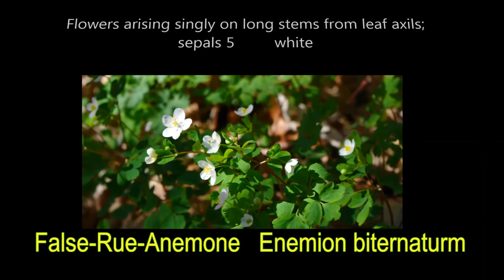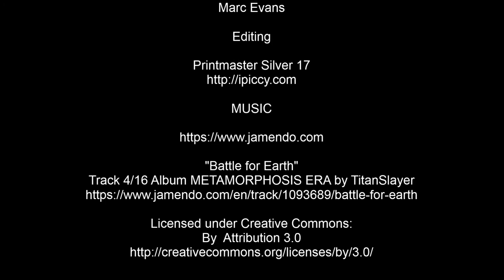THE WILDFLOWER FILES - False Rue Anemone in HD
1ST IN A SERIES .
EVANS MEDIA HD PRESENTATION
A MARC EVANS FILM

THE WILDFLOWER FILES : False-Rue-Anemone  Enemion biternaturm

HD VIDEO AND STILL PHOTOGRAPHY
Marc Evans

Editing

MUSIC

"Battle for Earth"
Track 4/16 Album METAMORPHOSIS ERA by TitanSlayer

FACE BOOK

WILDFLOWERS OF McCORMICK'S CREEK STATE
PARK AND SOUTH WEST INDIANA

SPRING WILDFLOWERS 2015